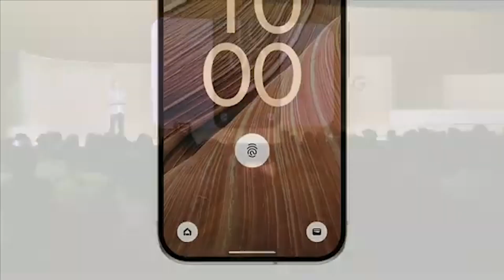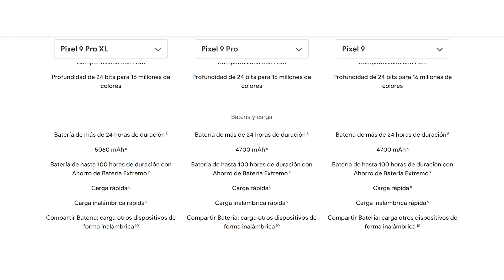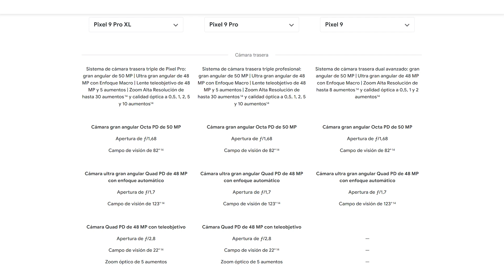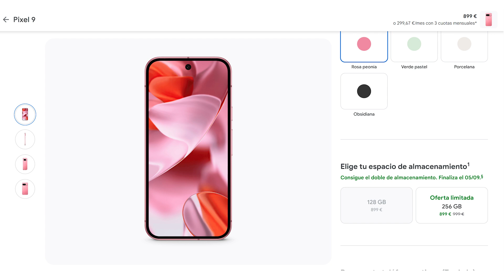¡Ya están aquí los nuevos Pixel 9! Te cuento su novedades más relevantes